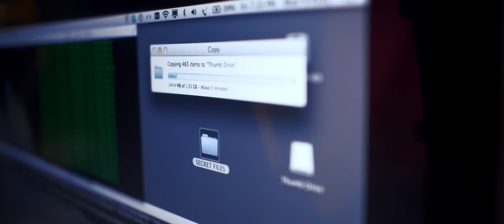Wild Boyz! - Stand Up (Wake-Up Juice)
A computer hacker must escape the room when three assassins, including a killer clown, come to kill him. An ultra violent action comedy complete with chicken cameo.

Video Credits:

Hacker - Eric Jacobus
Pizza Guy - Thomas Tan
Flower Girl - Rebecca Ahn
Clown - Jonathan Stoddard
Juicer - Jesse Chandler

Directed by / DP - Tylor Bohlman
Produced by Blair Kelly
Assistant Camera - Daniel Soderberg
Gaffer / Background Extra #2 - Geoff Taylor
Key Grip - Steve Griggs
SFX Makeup Artist - George Schminky
Art Department - Joe Lumbroso
Stunt Choreography - Eric Jacobus
Line Producer - Rebecca Ahn

Location Manager - Jeff Cryer
Background Extra #1 - Greg Linden
Chicken - Turkey
Audio Engineer - Justin Valerio
Color Grading - Blair Kelly
Assistant Grader - Carver Moore
Editing - Blair Kelly, Tylor Bohlman, Jesse Chandler